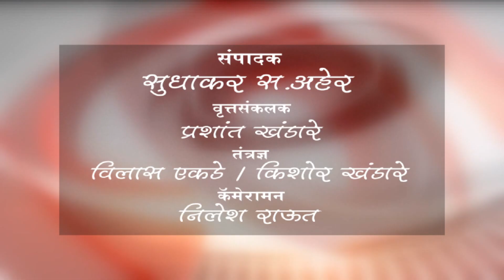बुलडाणा - पूरग्रस्तांना जिल्हाधिकारी कार्यालयामार्फत मदत पोहोचावावी - ना.डॉ.कुठे